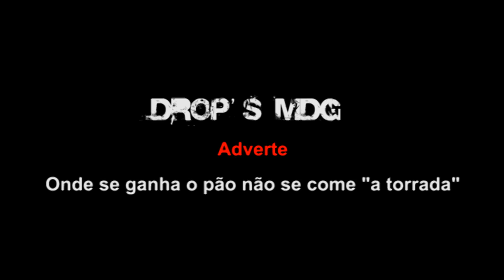Engraçados Comendo Torrada - Drop's MDG